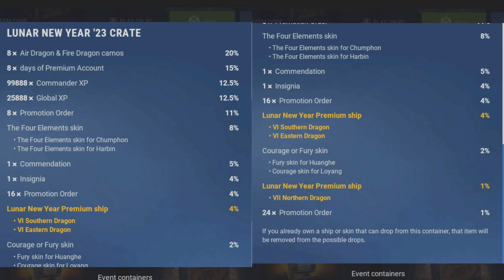World Of Warships Legends Opening Lunar New Year '23 Crate Containers